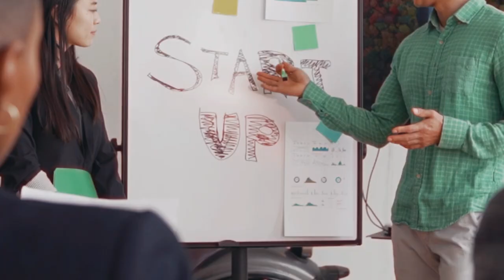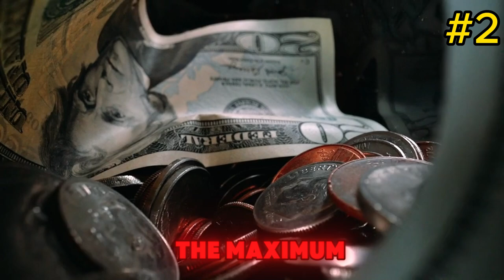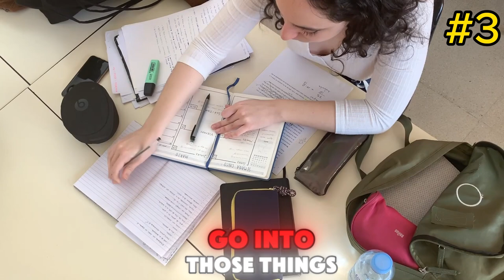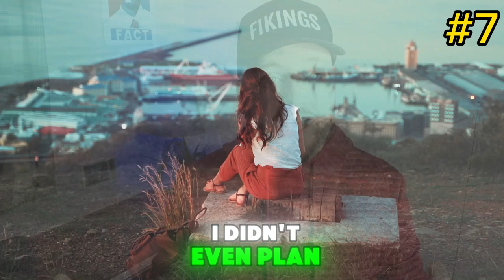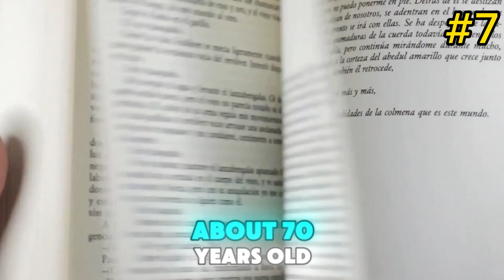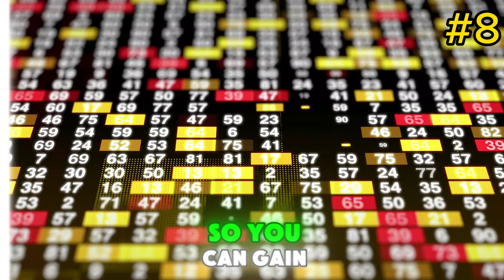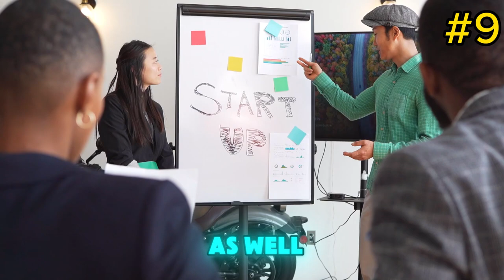9 Cheat codes I know at 36 I wish I knew at 21.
Want to go from beginner to millionaire? Follow these 9 steps to financial wellness, from frugal living to building passive income streams. Start your debt-free journey now!